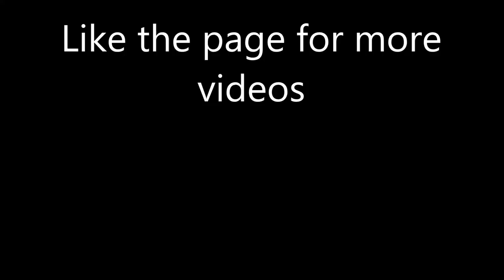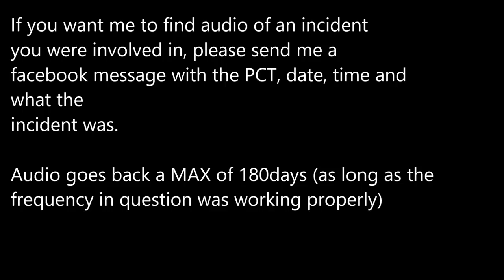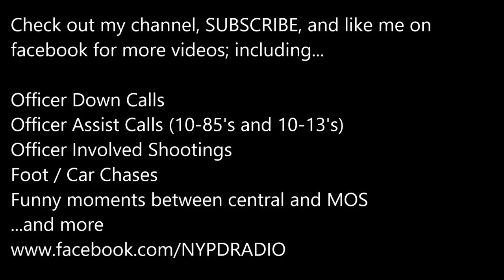NYPD 61pct response to 3 ppl attacked by a hammer